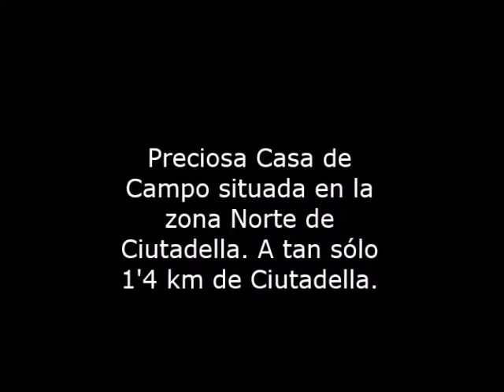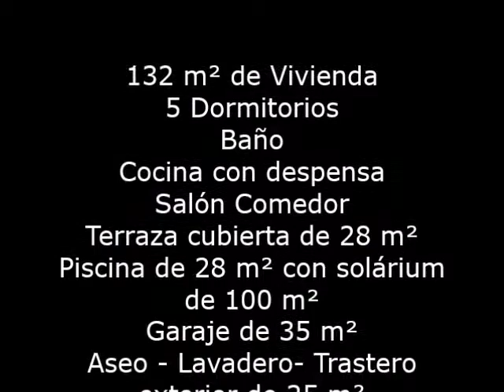Venta Masía en Ciutadella de Menorca - con Licenci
(ES) Casa de campo situada en la zona Norte de Ciu